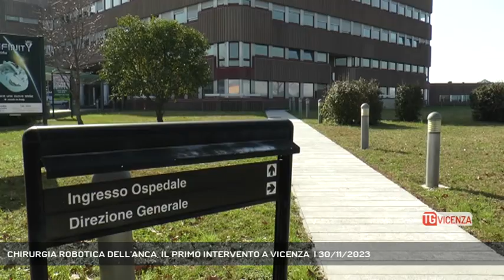CHIRURGIA ROBOTICA DELL'ANCA, IL PRIMO INTERVENTO A VICENZA | 30/11/2023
TG Vicenza 30/11/2023 - VICENZA - Oggi è stato effettuato il primo intervento di chirurgia robotica dell'anca mai eseguito prima a Vicenza.  - Intervistati GIOVANNI GRANO (Chirurgo di Ortopedia Traumatologia), MARCO DAL BRUN (Amministratore Delegato Casa di Cura "Villa Berica") (Servizio di Carlo Alberto Inghilleri) - Segui Rete Veneta anche sul digitale terrestre! Visita il sito